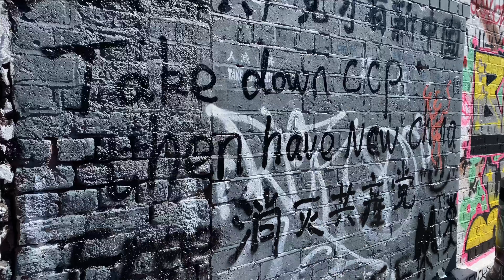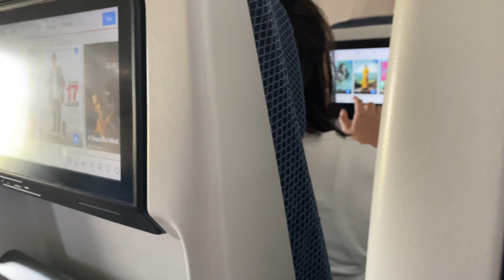Vlog - London 倫敦